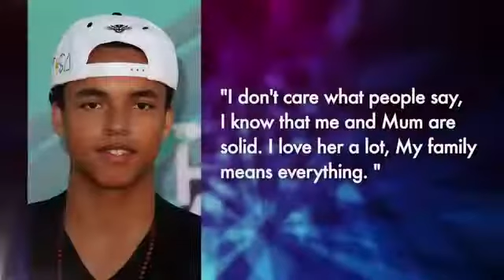Connor Cruise Insists He's 'Solid' with Mom Nicole Kidman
Connor Cruise speaks about his odd relationship with Nicole Kidman. He insists they are 'solid.'Video provided by Hollyscoop